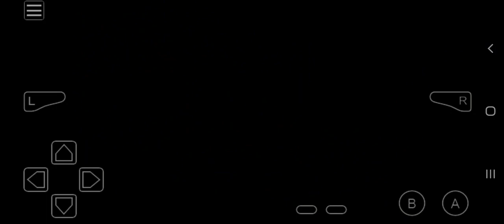I played old gba advance fire emblem binding blade by The Game World